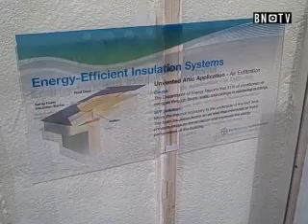Greenbuild 2009: Don Schumacher talks about EnergyWise Spray Foam Insulation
Bayer MaterScience's Don Schumacher talks about EnergyWise Spray Foam Insulation at Greenbuild 2009.